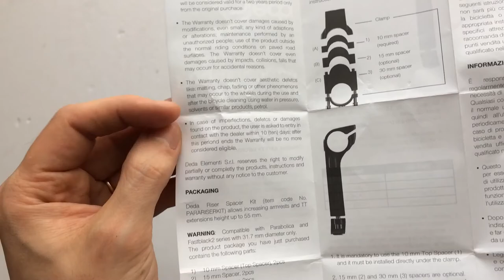Deda Parabolica/Fast Black 2 Könyöklő Magasító Kerékpár Kormányhoz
Akár 55 mm magasságra állítható, 3 különböző magasságú (10 mm, 15 mm és 30 mm) könyöklő támasz magasító bringa kormányhoz.